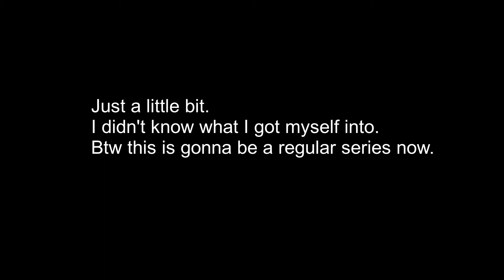Minecraft The Sean SMP #1: His True Form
lets go poggers